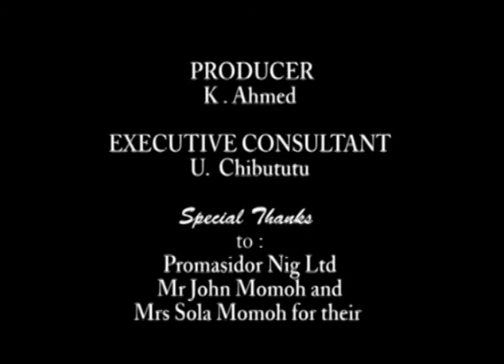Arewa’s 900,000 voters will give us a say in Lagos – Aminu Yaro on Straight Talk with Kadaria